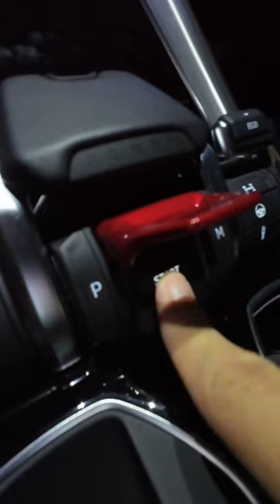Xing Zhaolin's Douyin Update.